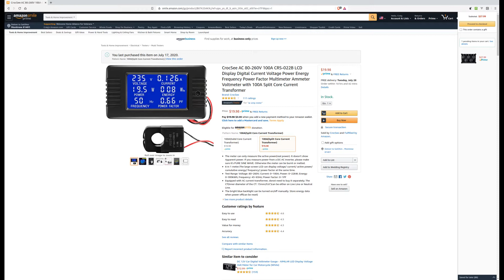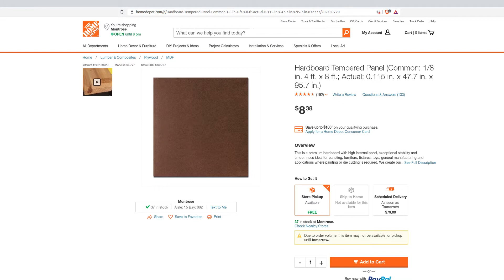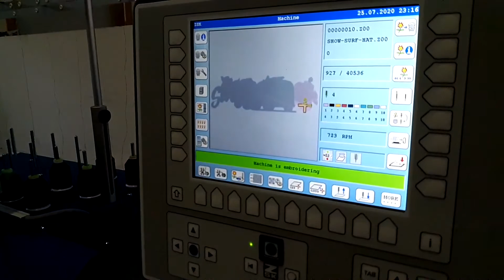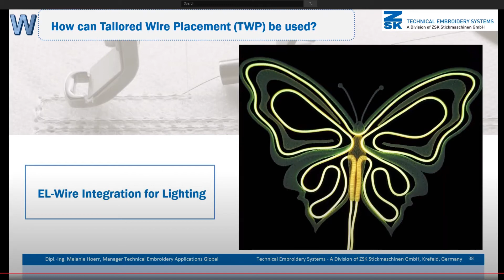CrocSees the ZSK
Here I use hardboard to mount 3 energy monitors for 3-phase 208V-40A power monitor junction box cover.

CrocSee AC 80-260V 100A CRS-022B LCD Display Digital Current Voltage Power Energy Frequency Power Factor Multimeter Ammeter Voltmeter with 100A Split Core Current Transformer

Rob then shows me new ZSK CNC sewing machine, which is AWESOME! Actually its called an E-Textile Embroidery Machine.